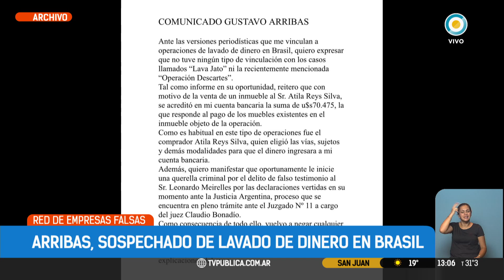Arribas sospechado de lavado de dinero en Brasil